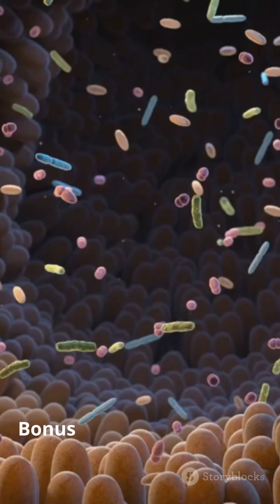Why Do Sharks Never Get Sick? 🦈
Sharks have survived for over 400 million years — and they almost never get sick! 🦈 Their immune systems are incredibly advanced, with powerful antibodies and skin defenses that protect them from most diseases.
👉 Follow @fiveminutewhy for more fascinating science shorts! 🚀